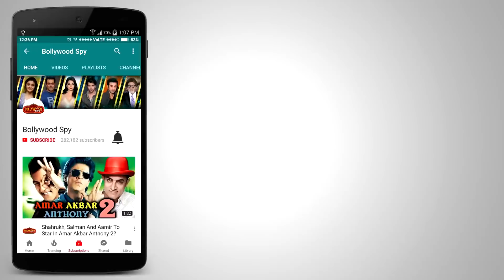Salman ने कही अपनी दिल की बात, कैसे मिले में और Katrina - जानिये पूरी कहानी